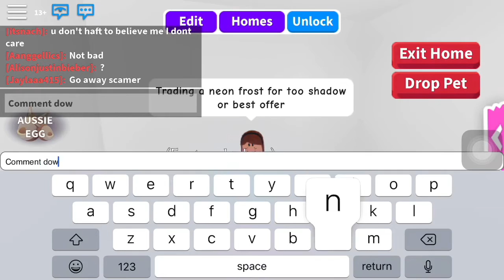Trading Neon Frost For Too Shadows || ROBLOX ADOPT ME